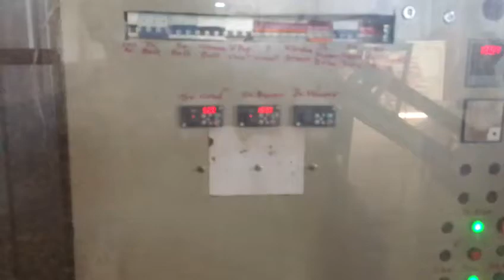Biomass Pellet Production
6 mm saw dust Pellets
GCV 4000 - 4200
Ash Content 5-7 %